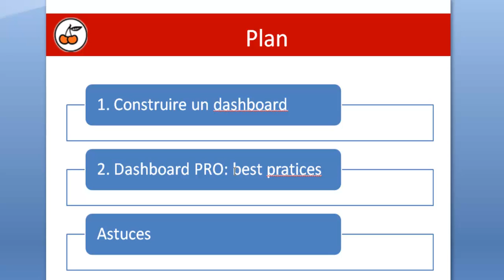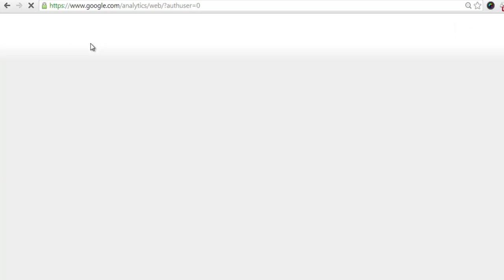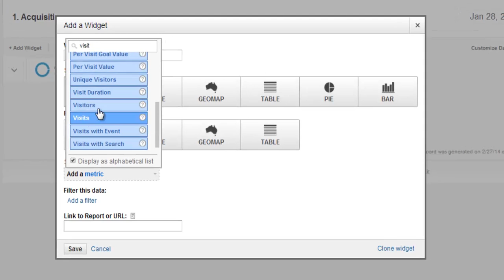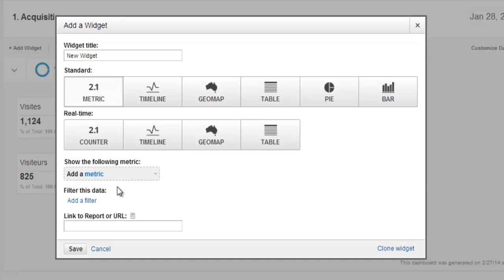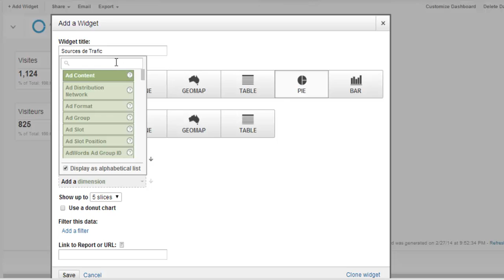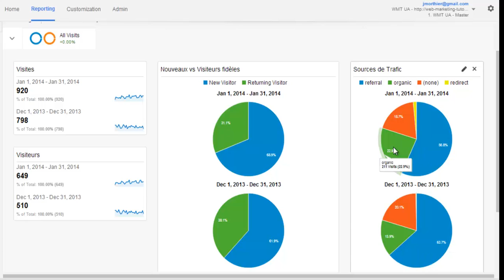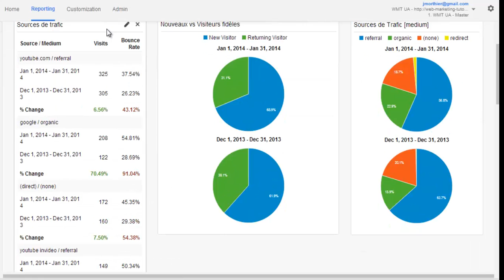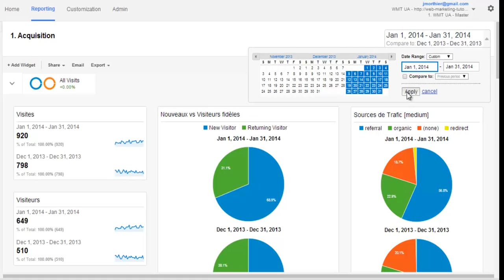1. Créer un Dashboard Google Analytics (étape par étape)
Apprenez à créer votre Dashboard pour mesurer les performances essentielles de votre Site Web en un clein d'oeil.

Google analytics vous permet de créer facilement des dashboards très efficaces.
* Metrics à choisir
* Dimensions

* Comparaison dans le temps et tendances
* Applications de segments avancés

Dans les vidéos suivantes :
- Faites un Dashboard PRO: mesurer les performances Business de votre site.
Comment votre site contribue-t-il à la rentabilité de votre entreprise ?
Quels sont les leviers de performances?
Et surtout, comment sont-ils reflétés dans votre site?
Comment Déterminer les KPI qui y sont reliés (mesurer les performances business de façon directe)

Suivez cette formation google analytics sur la création de dashboard en français, ainsi que toutes les autres sur la création de site web orientés business et l'optimisations des performances

Retrouvez aussi des résumés à télécharger, un forum et des tas de ressources supplémentaires :)